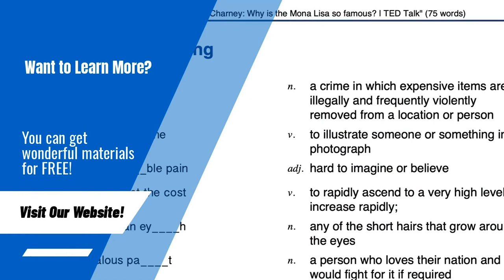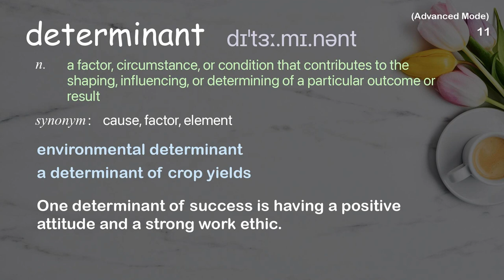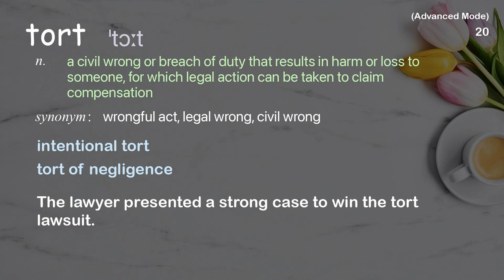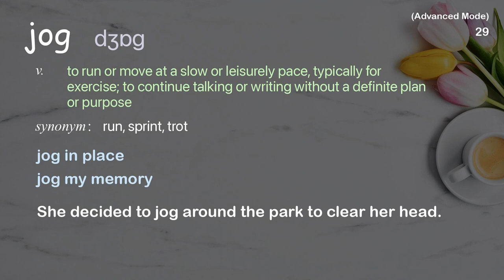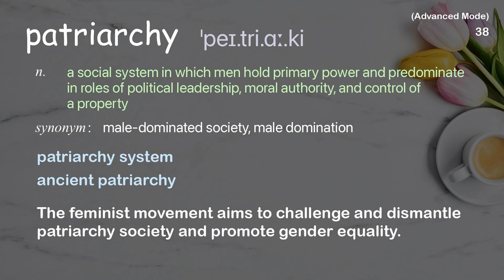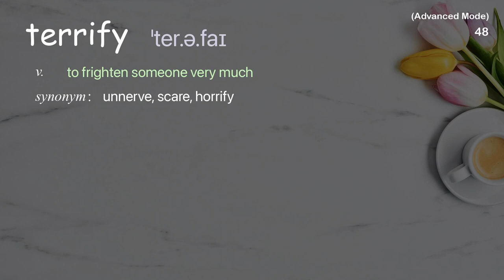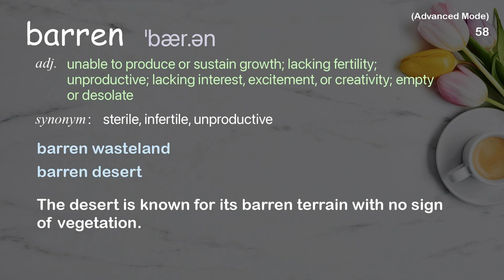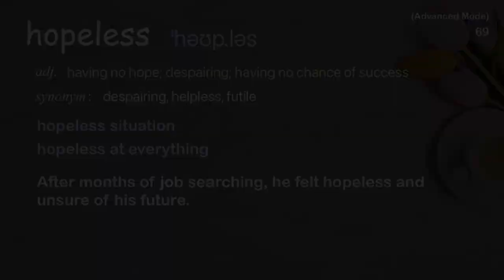69 Advanced Academic Words Ref from "Isabel Allende: Tales of passion | TED Talk"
■PLEASE NOTE

■Reference Source
Isabel Allende: Tales of passion | TED Talk